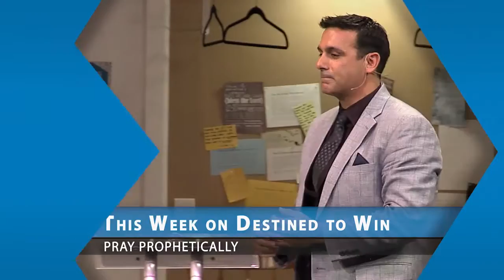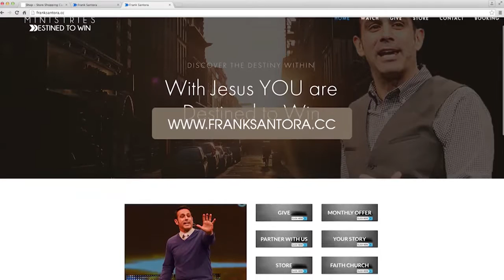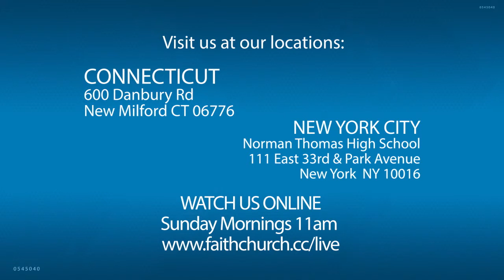Destined to Win - "Pray Prophetically"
January 27, 2016. "Pray Prophetically" from the series "War Room".

Destined to Win with Pastor Frank Santora